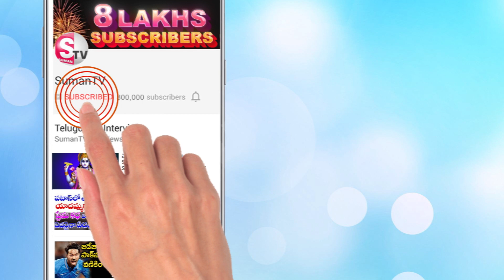Facebook సృష్టికర్త మార్క్ జుకర్ బర్గ్ కాదు- మన భారతీయుడు || THE REAL FOUNDER OF FACEBOOK-INDIAN?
Watch ► Facebook సృష్టికర్త మార్క్ జుకర్ బర్గ్ కాదు- మన భారతీయుడు || THE REAL FOUNDER OF FACEBOOK-INDIAN?